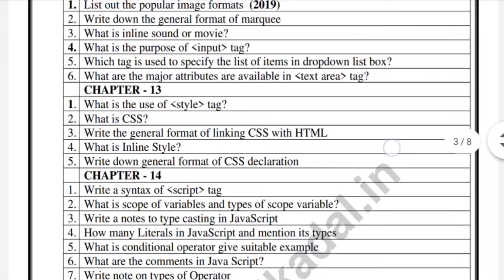11th Computer Application Quarterly portion Lesson wise important 2,3&5 mark questions 2022-23